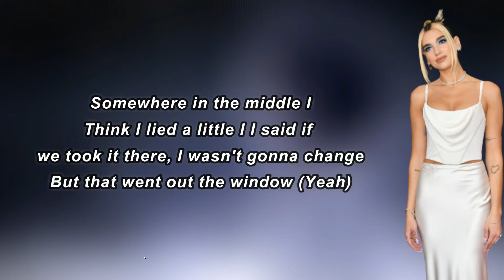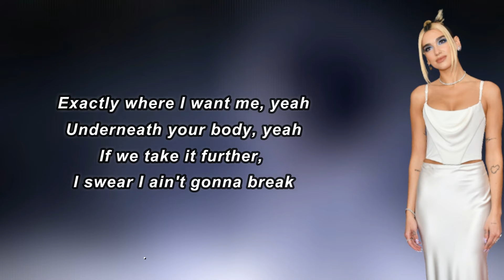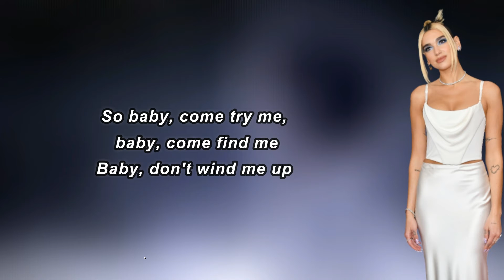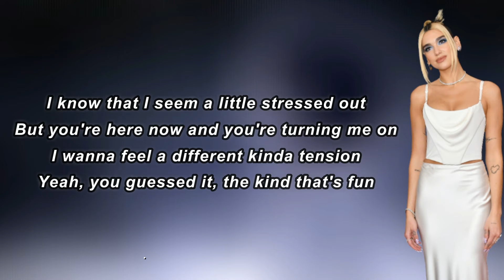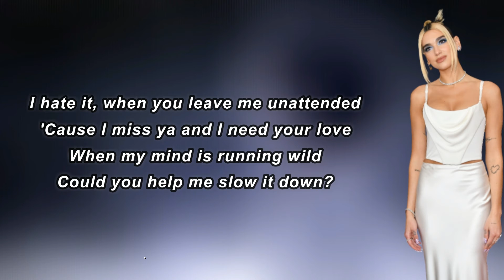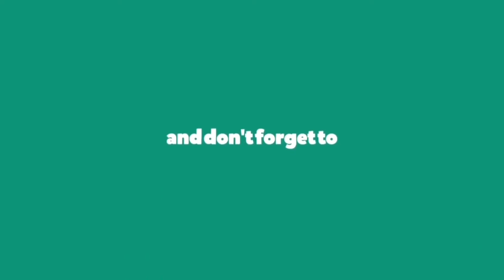Dua Lipa - Pretty Please (Lyrics)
Pretty Please Lyrics:

 Somewhere in the middle, I
Think I lied a little, I
I said if we took it there, I wasn't gonna change
But that went out the window, yeah (gonna break, gonna break)
I know that I seem a little stressed out
But you're here now, and you're turning me on
I wanna feel a different kinda tension
Yeah, you guessed it, the kind that's fun
Hate it when you leave me unattended
'Cause I miss ya, and I need your love
When my mind is running wild
Could you help me slow it down?
Put my mind at ease
Pretty please
I need your hands on me
Sweet relief
Pretty please
Exactly where I want me, yeah
Underneath your body, yeah
If we take it further, I swear I ain't gonna break
So, baby, come try me
Baby, come find me
Baby, don't wind me up (the fuck)
Pretty please
Sweet relief
Pretty-
Trickle down my spine
Oh, you look so pretty, please
Every single night, I need your hands on me
When your kisses climb
Oh, you give me sweet relief
Made me feel so pretty
Would you help me out, please?
Pretty
Pretty
Pretty
(Pretty)
please